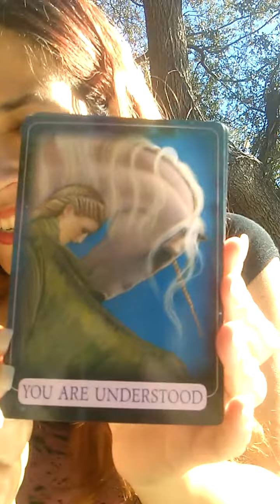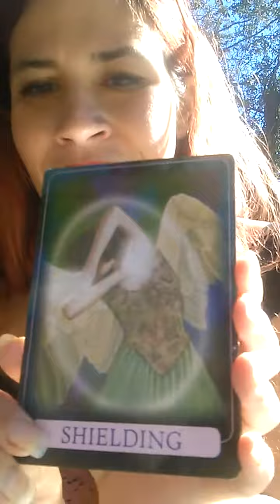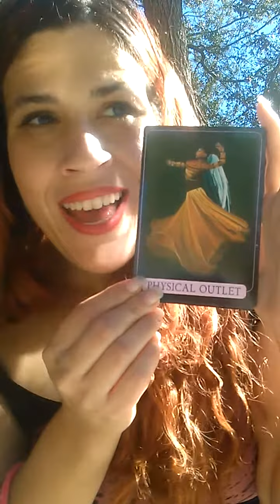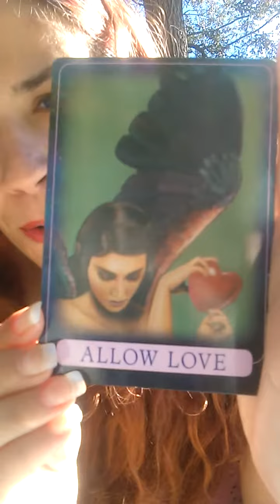January 24, 2017